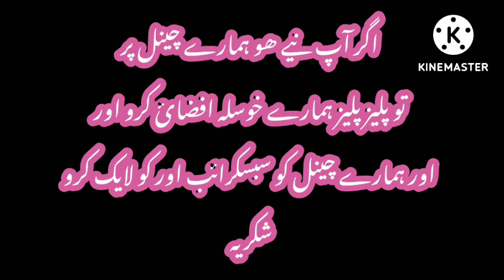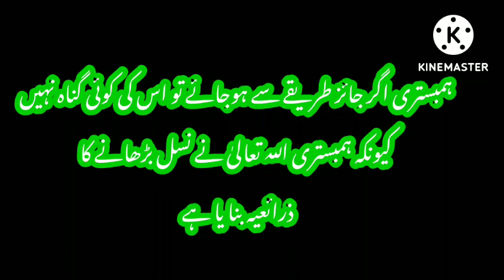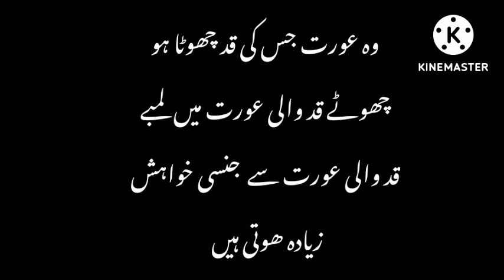Humbistari k Shoqeen Aurato k Haas Nishaneya ll achi batein ab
Hambistari k Shoqeen Aurato k Haas Nishaneya